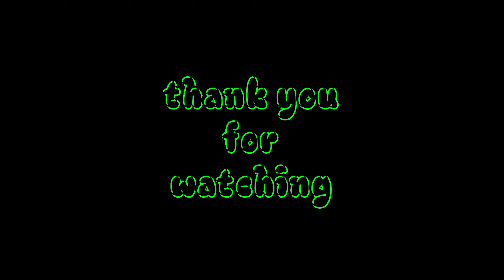This is the best way to stir -fry cucumbers..It is fragrant and refreshing without being greasy...